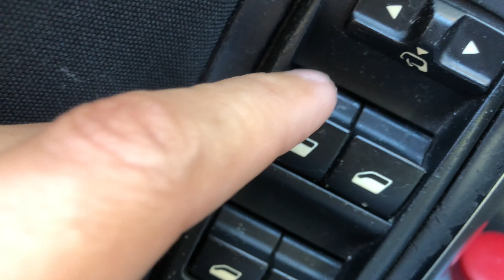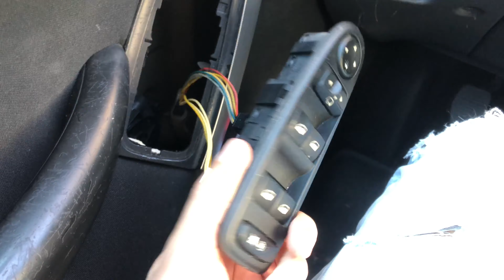Citroen C4 Picasso window control panel repaired , Panneau de commande de fenêtre réparé Fensterglas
- Salut prietene , in acest video ams a iti arat cum sa demontezi panoul de comanda geamuri de pe panoul de usa al autoturismului Citroen C4 Picasso si care sunt pasii de al repara.
In cazul meu a fost suficienta doar o curatare a panoului integrat care se afla sub butoane , geamul soferului nu raspundea corect la comanda buton.

- Hello friend, in this video ams showed you how to remove the window control panel from the door panel of the Citroen C4 Picasso car and what are the steps to repair it.
In my case, only cleaning the integrated panel under the buttons was sufficient, the driver's window did not respond correctly to the button command.

- Bonjour mon ami, dans cette vidéo, ams vous a montré comment retirer le panneau de commande de fenêtre du panneau de porte de la voiture Citroën C4 Picasso et quelles sont les étapes pour le réparer.
Dans mon cas, il suffisait juste de nettoyer le panneau intégré qui se trouve sous les boutons, la vitre conducteur ne répondait pas correctement à la commande du bouton.

- Hallo Freund, in diesem Video hat ams Ihnen gezeigt, wie Sie das Fensterbedienfeld von der Türverkleidung des Citroen C4 Picasso entfernen und welche Schritte zur Reparatur erforderlich sind.
In meinem Fall reichte es aus, nur die integrierte Blende unter den Tasten zu reinigen, das Fenster des Fahrers reagierte nicht richtig auf den Tastenbefehl.

- Dobrý den, příteli, v tomto videu vám ams ukázal, jak odstranit panel ovládání oken z panelu dveří vozu Citroen C4 Picasso a jaké jsou kroky k jeho opravě.
V mém případě stačilo jen vyčistit integrovaný panel, který je pod tlačítky, okno řidiče nereagovalo správně na příkaz tlačítka.

- Ciao amico, in questo video ams ti ha mostrato come rimuovere il pannello di controllo del finestrino dal pannello della portiera dell'auto Citroen C4 Picasso e quali sono i passaggi per ripararlo.
Nel mio caso è bastata solo la pulizia del pannello integrato sotto i pulsanti, il finestrino del conducente non rispondeva correttamente al comando dei pulsanti.

- Dia duit a chara, san fhíseán seo thaispeáin AMs duit conas an painéal rialaithe fuinneoige a bhaint as painéal dorais an chairr Citroen C4 Picasso agus cad iad na céimeanna chun é a dheisiú.
I mo chás, bhí sé go leor ach an painéal comhtháite atá faoi na cnaipí a ghlanadh, níor fhreagair fuinneog an tiománaí i gceart don ordú cnaipe.

- Hei venn, i denne videoen viste ams deg hvordan du fjerner vinduets kontrollpanel fra dørpanelet til Citroen C4 Picasso-bilen og hva som er trinnene for å reparere det.
I mitt tilfelle var det bare å rengjøre det integrerte panelet under knappene som var tilstrekkelig, førervinduet reagerte ikke riktig på knappekommandoen.

- Hallo vriend, in deze video heeft ams je laten zien hoe je het raambedieningspaneel van het deurpaneel van de Citroen C4 Picasso-auto verwijdert en wat de stappen zijn om het te repareren.
In mijn geval was alleen het geïntegreerde paneel onder de knoppen schoonmaken voldoende, het bestuurdersraam reageerde niet correct op de knopopdracht.

- Hola amigo, en este video te mostré cómo quitar el panel de control de la ventana del panel de la puerta del auto Citroen C4 Picasso y cuáles son los pasos para repararlo.
En mi caso, sólo fue suficiente limpiar el panel integrado debajo de los botones, la ventanilla del conductor no respondía correctamente al comando del botón.

- Привет друг, в этом видео амс показал как снять панель управления стеклоподъемниками с дверной панели автомобиля Ситроен С4 Пикассо и какие этапы ее ремонта.
В моем случае достаточно было только почистить встроенную панель под кнопками, окно водителя некорректно реагировало на команду кнопки.

- Witaj przyjacielu, w tym filmie ams pokazał Ci jak zdjąć panel sterowania szybami z panelu drzwi samochodu Citroen C4 Picasso i jakie są kroki, aby to naprawić.
W moim przypadku wystarczyło jedynie przeczyszczenie zintegrowanego panelu pod przyciskami, szyba kierowcy nie reagowała prawidłowo na komendę przyciskiem.

- Pozdravljeni prijatelj, v tem videoposnetku vam je Ams pokazal, kako odstraniti nadzorno ploščo oken z vratne plošče avtomobila Citroen C4 Picasso in kakšni so koraki za popravilo.
V mojem primeru je zadostovalo samo čiščenje vgrajene plošče pod gumbi, voznikovo okno se ni pravilno odzvalo na ukaz gumba.

- Merhaba arkadaşım, bu videoda sizlere Citroen C4 Picasso otomobilin kapı panelinden cam kontrol panelinin nasıl çıkarılacağını ve tamir adımlarının neler olduğunu gösterdim.
Benim durumumda yalnızca düğmelerin altındaki entegre panelin temizlenmesi yeterliydi, sürücü camı düğme komutuna doğru yanıt vermedi.

- Tere sõber, selles videos näitas ams, kuidas eemaldada auto Citroen C4 Picasso uksepaneelilt akna juhtpaneel ja millised on selle parandamise sammud.
Minu puhul piisas ainult nuppude all oleva integreeritud paneeli puhastamisest, juhiaken ei reageerinud nupukäsklusele õigesti.